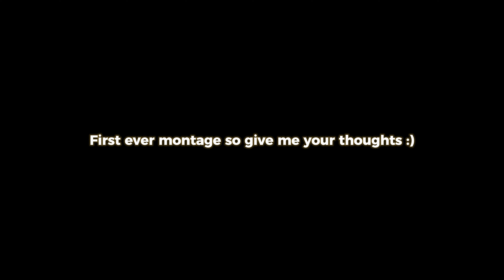I Laugh When You Cry - Fortnite Montage